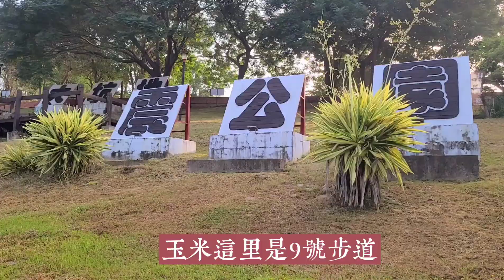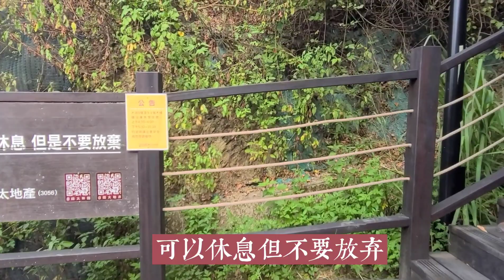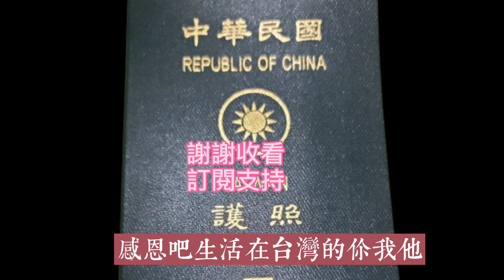台灣護照香［陸配用護照教育了他］145國免簽 千萬別把護照隨便交給別人 黑市價 5萬美金